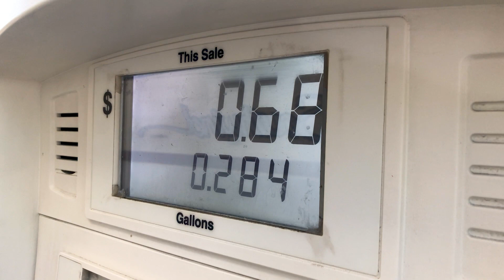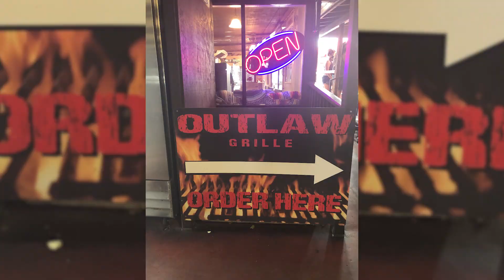Flagstaff To Sedona: The first leg of a family motorcycle trip.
We are off on our first family motorcycle trip and for the first time our kids are joining us. We start in Phoenix and spend out first night camping by Stoneman Lake. Then off to Flagstaff, AZ. We blow a tire and while that getting fixed, we jump on the Honda and Kawasaki and take a quick trip to Sedona from Flagstaff. If you want to keep up with our Motorcycle family and our adventures, follow us at:

For more information on rides like this from all over the country, check out Motorcycleroads.com